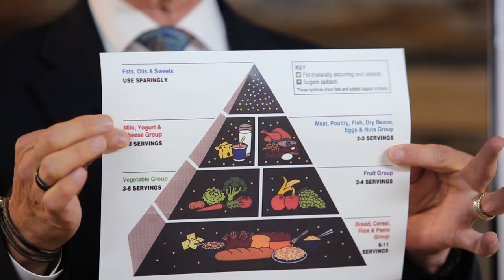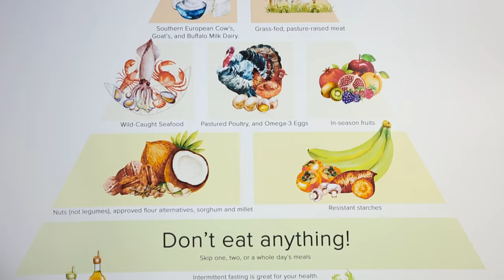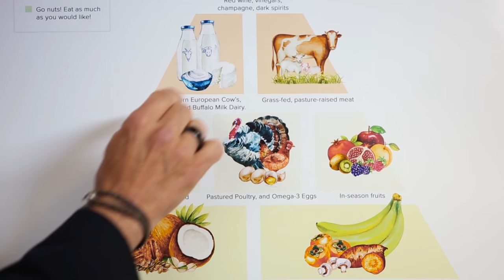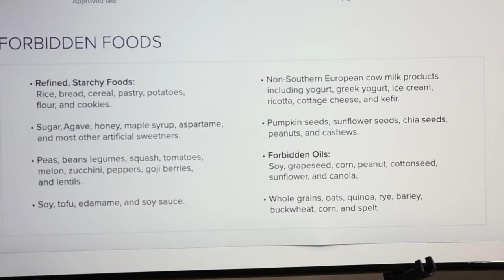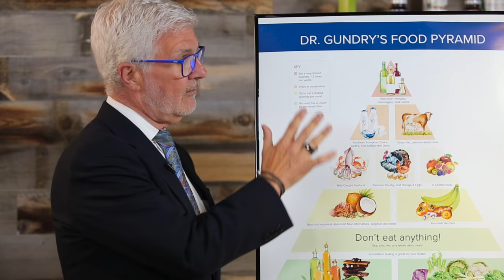Heart Surgeon Tears USDA Food Pyramid In Half: "It's dead wrong."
Dr. Steven Gundry reveals just how unhealthy USDA dietary guidelines really are. He then gives you an eating guide based on what your body REALLY needs.

The tools to live a long and healthy life delivered straight to your inbox!